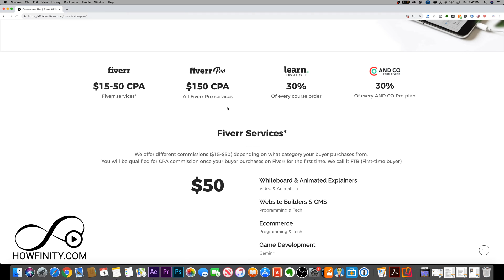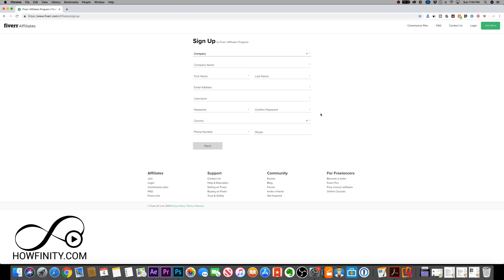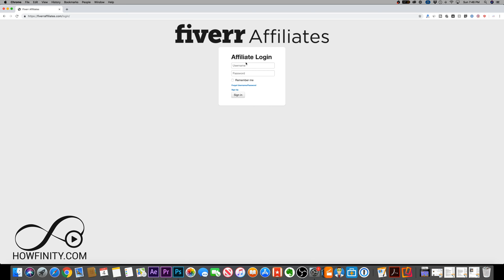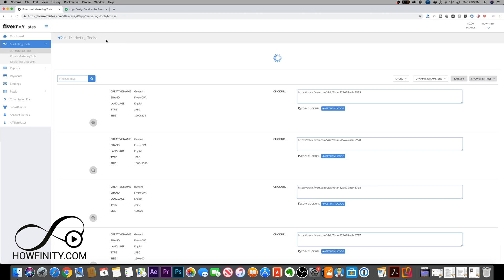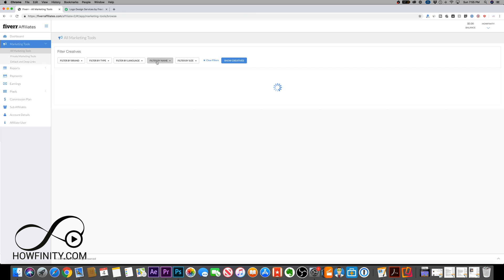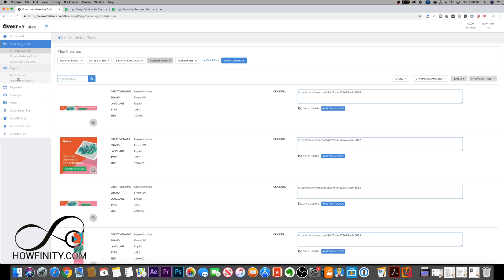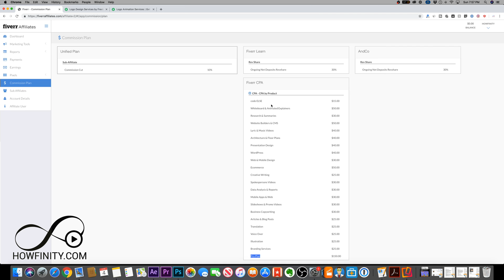How to Sign up and Use Fiverr Affiliate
Fiverr.com has a great affiliate program and it's easy to apply to become a Fiverr affiliate and use its affiliate platform.

Once you do, you can add links to your blog, YouTube videos, and social media channels.

Fiverr has several affiliate products and their commission range from 15 dollars to 150 dollars.